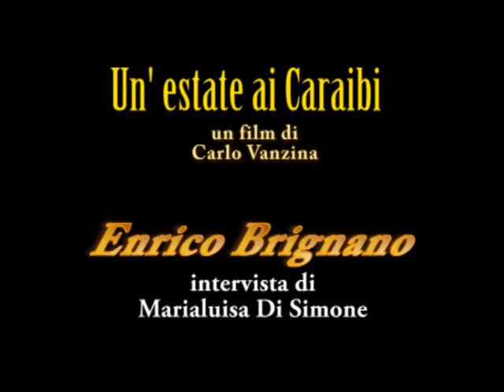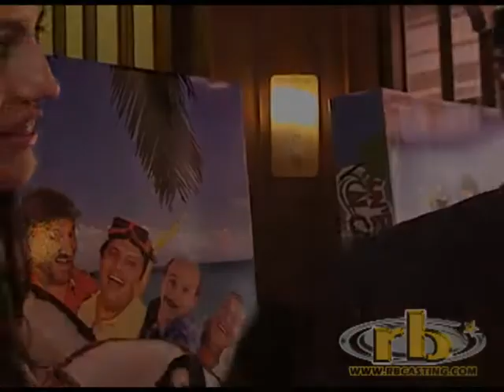ENRICO BRIGNANO - intervista (film "UN'ESTATE AI CARAIBI")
ENRICO BRIGNANO - Intervista di Marialuisa Di Simone per RB Casting, in occasione della presentazione del film "Un'estate ai Caraibi" di Enrico e Carlo Vanzina.
Roma, Cinema Embassy, martedì 9 giugno 2009. 09/06/2009.